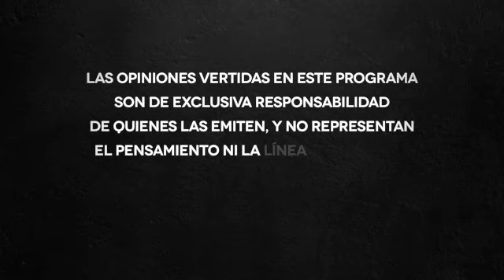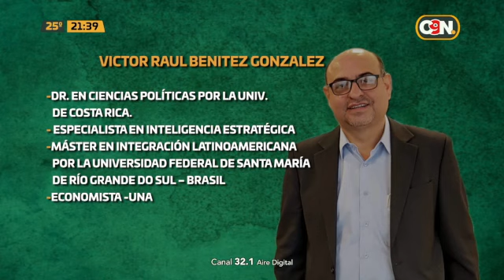Mirando Lejos: Programa del 11 de julio de 2023